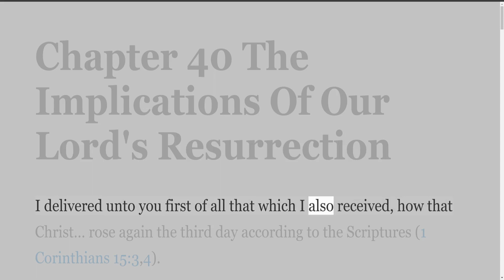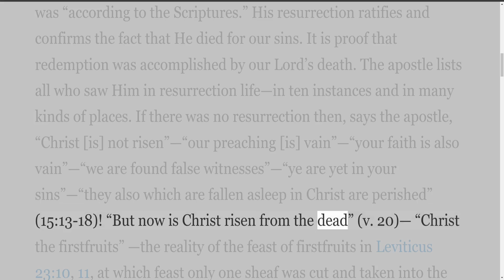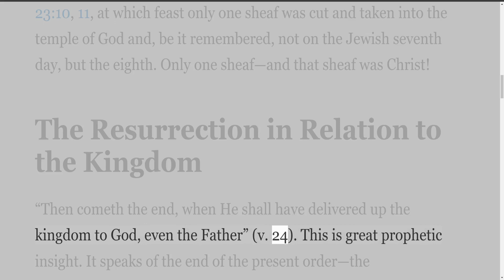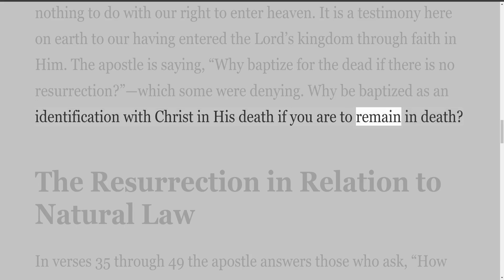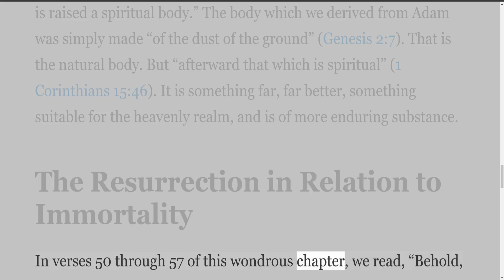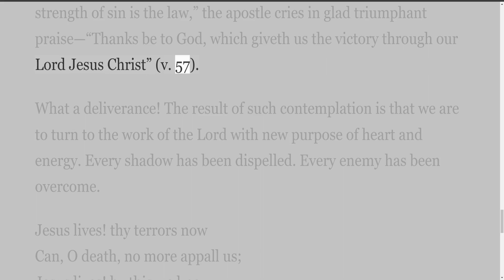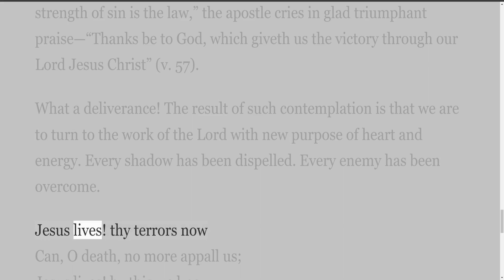Worship and Remembrance Vol 4 by Daniel Smith Chapter 40 The Implications Of Our Lord's Resurrection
Meditations on the Lord’s Supper

Published By
Royal Life Publications, Inc.

To my Saviour, the Lord Jesus Christ,

and

To the Saints who gather in His Name
who have shown me through the Eternal Spirit
the delight and duty of true worship of the Father
and the abiding values of
the great Sacrifice for poor sinners
on Calvary’s Cross

I dedicate this fourth volume of meditations

Preface
For many years Daniel Smith has faithfully exercised his exceptional gift of writing, producing a dozen or so books which have blessed the hearts of many Christians. Perhaps the best known of all his writings is the series (three volumes) on Worship and Remembrance, meditations on the Lord’s Supper. This Christ-centered, Christ-exalting ministry has brought saints to a fresh and deeper appreciation of our blessed Lord and Saviour and of His atoning work at Calvary’s cross. His insights into the excellencies, the glories, the perfections of our Lord have brought many into the true exercise of worship, both in private and in the assembly. He says that this exercise of worship “is of utmost importance, and it should be the daily duty of all believers to offer their adoring worship and praise to God, our Father, through the atoning merits of His beloved Son, and the energies of the Holy Spirit.”

The burden from the Lord and the need of the Lord’s people led Dan to write Volume IV in this series on Worship and Remembrance. The supply of the first three volumes was exhausted long ago and people were still requesting them. It was obvious that these books were much in demand and were meeting a real need.

For years I had been concerned about the fact that Dan’s books were never printed in sufficient quantities to meet the demand. No doubt others shared this concern and not a few made it a matter of prayer. In August 1984, while Dan was in Lexington for some meetings, I approached him with what I believed would be the solution to this problem, the formation of a non-profit corporation, made up of godly men who would serve as faithful overseers in publishing his books. After much prayer and deliberation we felt that this was the Lord’s leading and Dan agreed for us to proceed in this direction.

A special word of appreciation goes to Lee Scroggins, a professional management consultant, and member of the Northern Hills Assembly in Cincinnati, Ohio who opened his office for our first meeting, and for giving his professional advice in forming the non-profit corporation. Royal Life Publications, Inc.

This book is the first undertaking of Royal Life Publications. We feel that this book will be greatly used of God for the blessing of the saints and will result in much honor and glory given to our dear Lord as the exercise of worship ascends into heaven, bearing the sweet fragrance of our Saviour’s worth.

Royal Life Publications will print other works, old and new, by Daniel Smith, as the Lord provides. We are grateful to God for those faithful brethren who have given so liberally to make this first printing possible. These books will be sold at a reasonable price and all proceeds will go back into the printing fund. All receipts from sales and gifts, one hundred per cent of the income, will go into the publishing expenses. None of the board members will receive a salary. You will receive a tax deductible receipt.

May this first book be a foretaste of publications to follow. Our desire is: “That in all things He might have the preminence” (Colossians 1:18).

HAROLD R. PRESTON, President